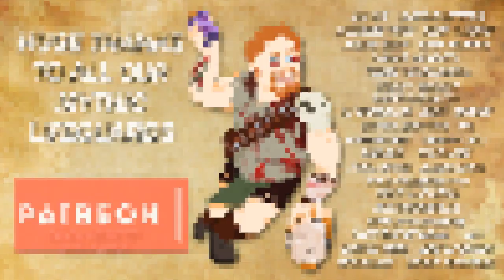A Tooth Is Missing and It's Weird: A Short Story | Chewie Vlog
I had a toothache, so I went to the dentist. I had to have the offending tooth extracted, so here are a few small dumb stories about that experience and the aftermath, recorded the day after.

Warning: I'm kind of dumb.